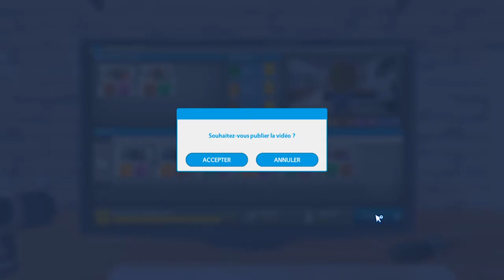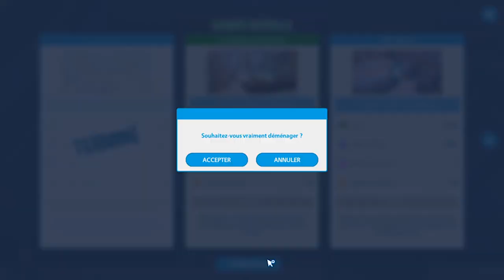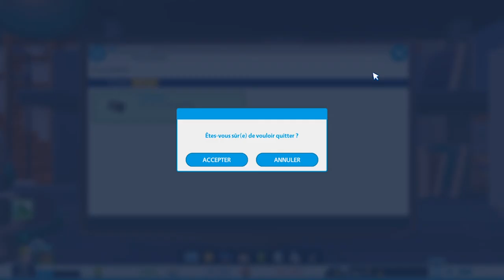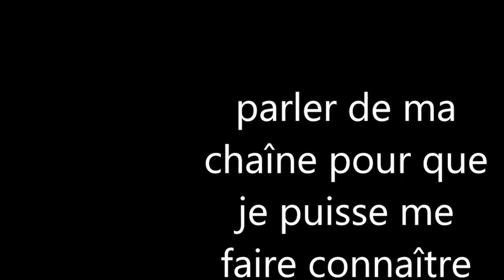éssais de jeux - spécial st valentin Youtubers life/vidéo 23